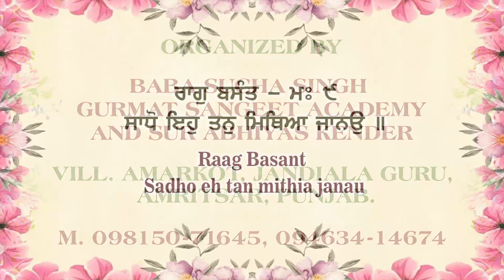Raag Basant_Sadho eh tan mithia janau - Bibi Jasleen Kaur Ji Delhi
Ustaad Sukhwant Singh is also an anchor to a renowned programme ‘Raag Rattan’, of TV Channel – “PUNJAB(U.K)” and 'Raag Naad Shabad Sohney' (Fateh TV). In view of his great contribution and humble services in the field of Gurmat Sangeet.